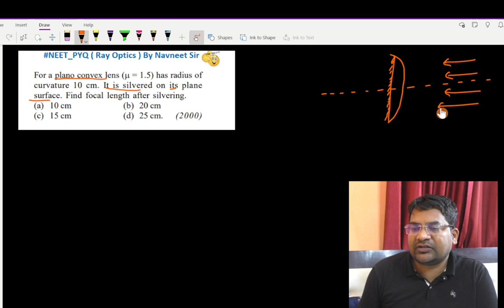For a plano convex lens 'mu= I .5' has radius of curvature 10 cm. It is silvered on its plane s....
For a plano convex lens 'mu= I .5'  has radius of curvature 10 cm. It is silvered on its plane surface. Find focal length after silvering.